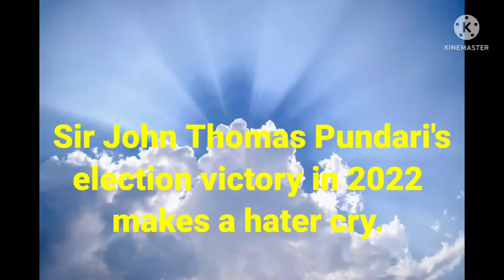Sir John Thomas Pundari makes a hater cry in Jiwaka 2022